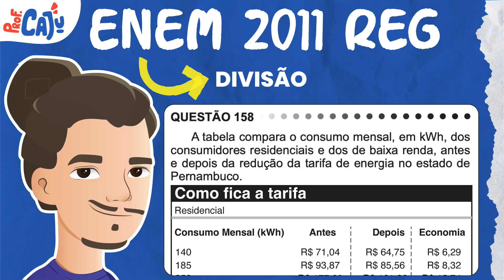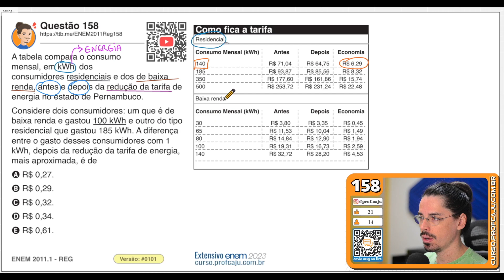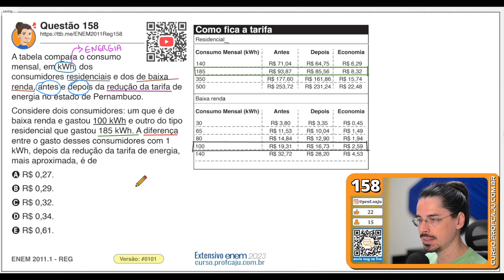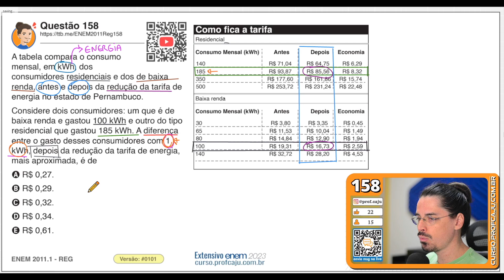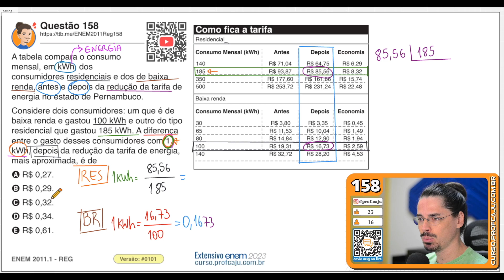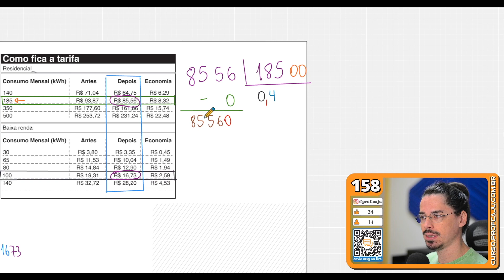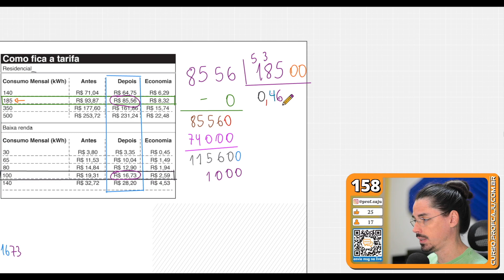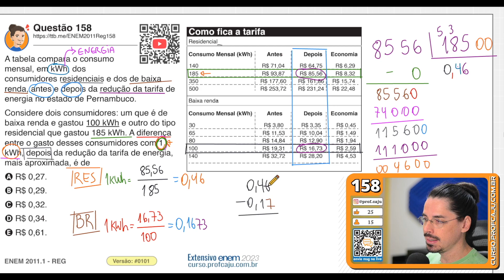[ENEM 2011] 158 📘 DIVISÃO A tabela compara o consumo mensal, em kWh, dos consumidores residenciais e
[158] A tabela compara o consumo mensal, em kWh, dos consumidores residenciais e dos de baixa renda, antes e depois da redução da tarifa de energia no estado de Pernambuco.
Considere dois consumidores: um que é de baixa renda e gastou 100 kWh e outro do tipo residencial que gastou 185 kWh. A diferença entre o gasto desses consumidores com 1 kWh, depois da redução da tarifa de energia, mais aproximada, é de

ENEM 2011 - Prova de Matemática Resolvida pelo Prof. Caju.